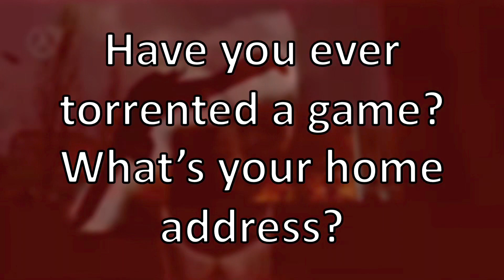EPIC GAMER FACTS #58 - Half-Life 2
A video about Half-Life 2